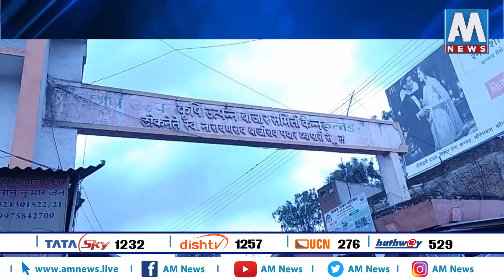आखाडा विधानसभेचा | आढावा कन्नड विधानसभा मतदारसंघाचा । स्पेशल रिपोर्ट | AM NEWS